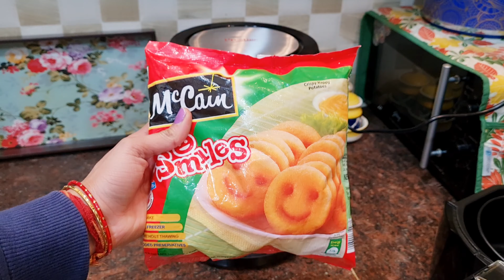Amazon Home 🏡 & kitchen Must Have || Amazon Shopping Haul 2023 || Kitchen Essentials under Budget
Amazon Finds

HugeAmazon Haul

PRODUCTS LINKS :👇

PHILIPS Air Fryer - India’s No.1 Air Fryer Brand, With Rapid Air Technology, Uses up to 90% less fat, 1400W, 4.1 Liter (Black), Large (HD9200/90)

Pritam Mall 3 Layer Stainless Steel Trolley Fruit and Vegetable Stand Basket Trolley Modern Onion Potato Kitchen Storage Steel Rack -Triple Tire Trolley Shelf (Standard, Silver)

Aarohi Plastic Containers Set For Kitchen Storage, Containers For Kitchen, Kitchen Boxes Set Plastic, Unbreakable Air Tight, Storage Container 1100ml, Container For Kitchen Containers Set (SET OF 6)

DECOTREE® 100% Cotton Printed Microwave/Oven Top Cover with 4 Utility Pockets Dust Proof Washable Modern Design Decorative Appliance Cover (Size: 14 X 36 Inches, Red)

THEHEARTWILL Sheesham Wooden Masala Dabba with Glass Top Containers Jars Cum Kitchen Spice Box with 1 Spoon Multipurpose Uses Dry Fruits Storage for Dining Table with Glass Lid Top

Yellow planter: out of Stock

GILTON Egg Boiler Electric Automatic Off 7 Egg Poacher for Steaming, Cooking Also Boiling and Frying, Multi Color

Kreative Homes Ceramic Jars with Lid and Holding Tray Multipurpose Barni for Chutney, Pickle jar Storage Container, Dining Table Container Set (Pack of 3, Multi-color) (Yellow)

Ceramic Pots, Yellow Kamal Shape Flower Pot and Planters for Home & Garden Decor Decoration Pack of 2_(Size;- Small)